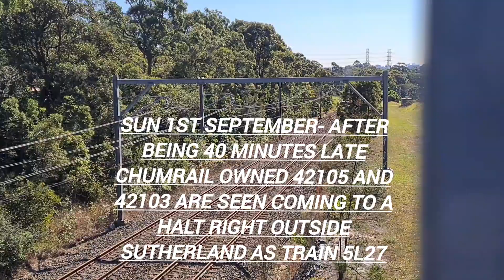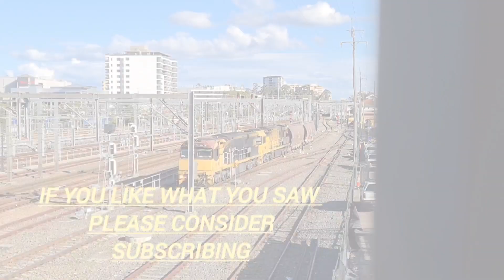a weekend of trainspotting (31st aug- 1st sept)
On the 31st of august and the 1st September I captured a variety of heritage operations including a special S set tour